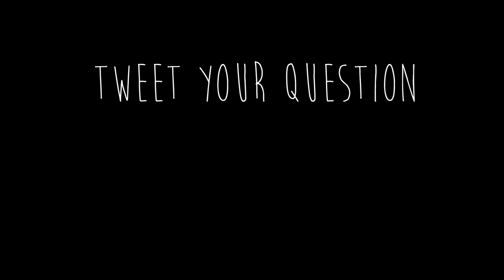Knowledge Nugget #18 ... What Love Will Make You Do!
Welcome to RhodesTube! I have been a comedian for more than 30 years. I have no homebase and I travel the world doing comedy. I almost drowned in Thailand, got maced in Paris and had my own Late Night Talkshow in the Netherlands. Whenever I can I will share my adventures with you on this channel.

If I got you interested go to my website tomrhodes.net where I laid it all out in Bio or see my Wikipedia page where things get more personal.

Knowledge Nugget every Friday
Learn Through Funny!

Written by @_Tom Rhodes
Produced & Edited by @AshnaRodjan